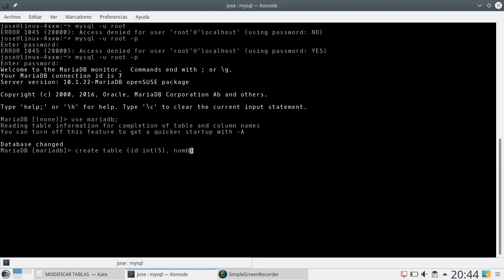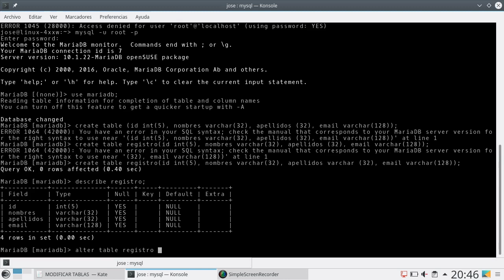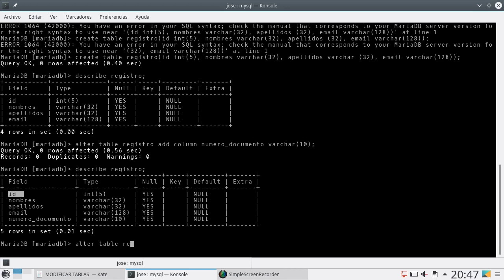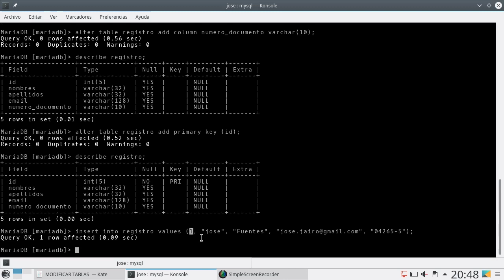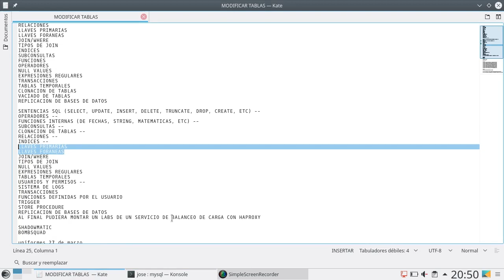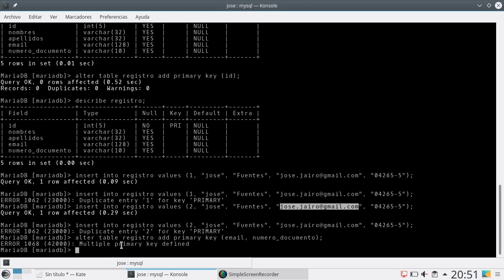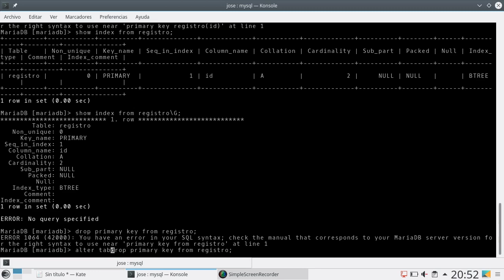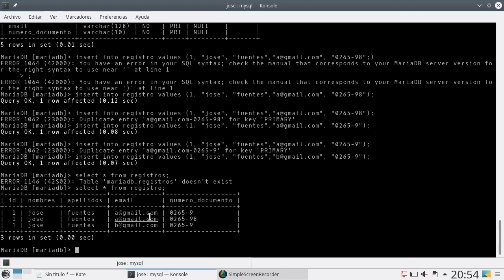43 - Llaves Primarias Simples y Compuestas [MariaDB 10/MySQL]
En este video conoceremos a más detalles que son las Llaves Primarias (Primary Keys) simples y compuestas.